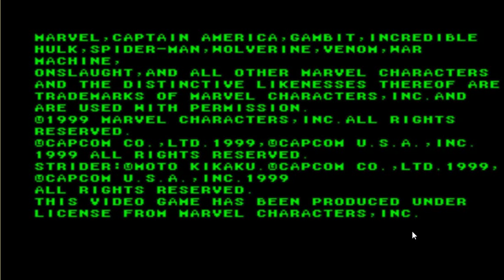Marvel Vs Capcom Gameplay Megaman 1 de 2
si jugare de ves en cuando con todos los personajes